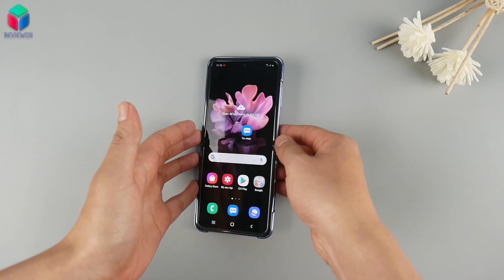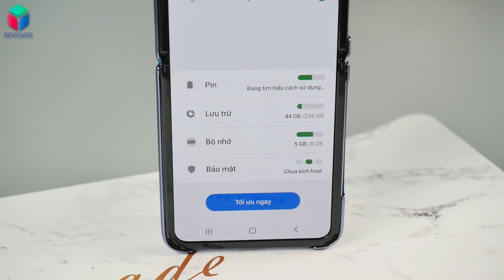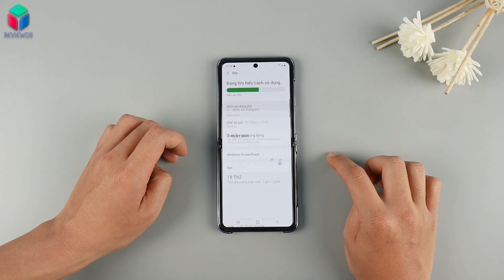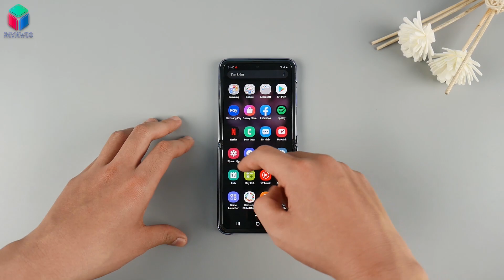Đánh giá nhanh Galaxy Z Flip: Đáng mua hơn Honda Vision?!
Galaxy Z Flip nổi bật với thiết kế gập mới lạ cùng màn hình dẻo được phủ kính độc quyền của Samsung. Với những tiến lớn trong lĩnh vực màn hình gập thì Galaxy Z Flip là chiếc điện thoại thứ 2 sở hữu công nghệ này được Samsung thương mại hóa sau chiếc Galaxy Fold. Giá bán của Galaxy Z Flip cũng dễ chịu hơn khi so với người anh là Galaxy Fold khi có mức giá khoảng 36 triệu đồng. Tuy nhiên đây vẫn không phải giá rẻ và dễ tiếp cận bởi trong tầm giá này người dùng hoàn toàn có thể sở hữu cho mình được một mẫu xe tay ga Honda Vision. Vậy Galaxy Z Flip có đáng mua hơn Honda Vision hay không? Mời bạn theo dõi bài đánh giá nhanh của mình và tìm ra câu trả lời nhé. Tất cả sẽ có trong video "Đánh giá nhanh Galaxy Z Flip: Đáng mua hơn Honda Vision?!"

Đơn vị hỗ trợ Truyền thông và Hình ảnh PLATINUM STUDIO.